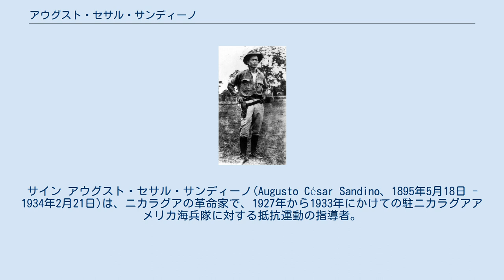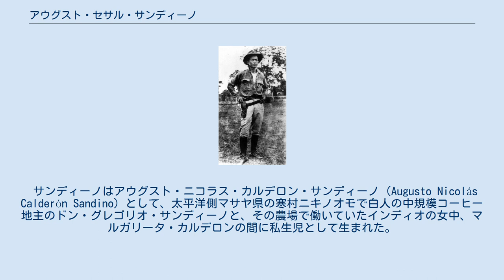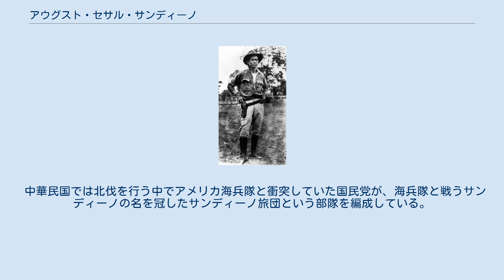アウグスト・セサル・サンディーノ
サイン アウグスト・セサル・サンディーノ(Augusto César Sandino、1895年5月18日 - 1934年2月21日)は、ニカラグアの革命家で、1927年から1933年にかけての駐ニカラグアアメリカ海兵隊に対する抵抗運動の指導者。
政治的な理由によりアメリカ政府からは盗賊と見なされたが、その功績は彼をラテンアメリカナショナリズム（アメリカ主義）の英雄とした。
自由な人々の将軍（General de hombres libres）とも呼ばれた。
 彼はキューバのホセ・マルティやウルグアイのホセ・エンリケ・ロドーが認めて以来燻っていた、アングロ・アメリカとは異なるラテン・アメリカの精神的な価値を体現する存在として、ラテンアメリカにおけるアメリカ合衆国の支配に対する抵抗運動のシンボルとなった。
サンディーノはニカラグア民族主権防衛軍を組織し、アメリカ軍を不正規ゲリラ戦に引きずり込み、その捕縛の手からうまく逃げおおせ、最終的にはアメリカ軍に撤退を強いてニカラグア政府からも著しい譲歩を得た。
しかしながら彼は1934年にニカラグア国家警備隊司令官のアナスタシオ・ソモサ・ガルシア将軍によって殺害される。
しかし、彼の遺志はサンディニスタ民族解放戦線に引き継がれ、1979年にニカラグアを親子三代に渡って支配していたソモサ独裁政権は打倒された。
 サンディーノはアウグスト・ニコラス・カルデロン・サンディーノ（Augusto Nicolás Calderón Sandino）として、太平洋側マサヤ県の寒村ニキノオモで白人の中規模コーヒー地主のドン・グレゴリオ・サンディーノと、その農場で働いていたインディオの女中、マルガリータ・カルデロンの間に私生児として生まれた。
後にグレゴリオが結婚するとアウグストを正式に自分の息子だと認知し、サンディーノは9歳まで母親と共に暮らした後、父親と家族の家に移り住んだ。
 当時のニカラグアではウォーカー戦争以前から対立し、時折内戦を起こしていた自由党派と保守党派が都市ごとに別れて激しく対立していたが、ドン・グレゴリオは熱心な自由党派であり、サンディーノも父親の影響を受けて自らも自由党派を名乗り、後に護憲戦争が始まった時は自由党軍の将軍として参戦する。
 サンディーノは私生児だったが、グレゴリオから長男としての扱いを受け、当時それなりの知識人であった父親の書斎にあった本をよく読み、学んだ。
ローマ帝国史の本を読んで、 自分の名前のCはカルデロンではなくセサル（ガイウス・ユリウス・カエサルのスペイン語読み）だったということにしたのもこの頃である。
 ニカラグアの工業学校に通った後にコスタリカで技能工として働いていたが、1921年にニカラグアに戻ってきた時に、彼は酒場で酒を飲んでいた時に酔った勢いで刃物を取り出し、著名な保守党派の息子タゴベルト・リバスの暗殺を試みてしまった。
当然ニカラグアにいられなくなったサンディーノは、その後ホンジュラス、グアテマラに逃亡し、結局メキシコに逃れる。
そしてメキシコで彼はタンピコの港近くにあるスタンダード・オイルの精製所で働くことになった。
 タンピコでは模範的な労働者として働き、妻子を養えるほどの収入は得ていた。
この時に労働争議を行うメキシコ人労働者の態度や、無政府主義、共産主義などのさまざまな思想の影響を受けてサンディーノの人格形成に大きな影響を与えた。
また、サンディーノが後年西部劇のガンマンのような服装をしていたのは、この時油田に出入りしていたテキサス人の上司の服装を真似したためといわれている。
ここでのサンディーノの生活は順調なものだったが、メキシコ人労働者にニカラグア人であることをなじられたことは大きな屈辱であり、これも後世愛国者としての意識が芽生えるきっかけになったようである。
 父親のドン・グレゴリオから自由党のフアン・マリア・モンカーダ将軍が保守党のディアス政権に対し蜂起し、護憲戦争が始まったことを伝える手紙を受け取ると、サンディーノは急いでニカラグアに帰国した。
 抵抗戦争の成功に伴い、コミンテルンはサンディーノに対する支援を開始した。
コミンテルン南米支部の監督下にあったパン・アメリカ反帝国主義者同盟が彼を支持する声明を何度も発表し、この組織とアメリカ共産党が合衆国の介入に対する反対集会を組織した。
サンディーノの腹違いの弟でニューヨークに住...